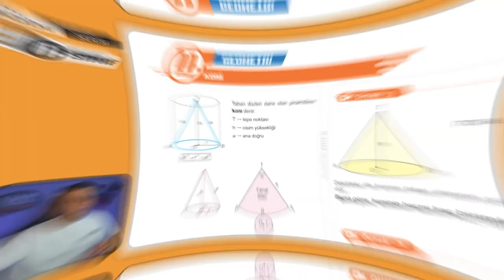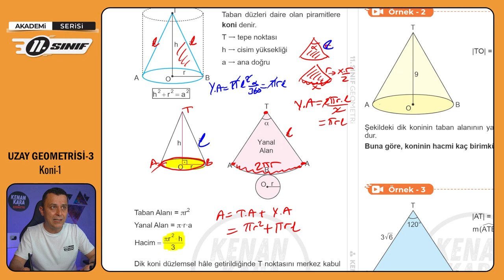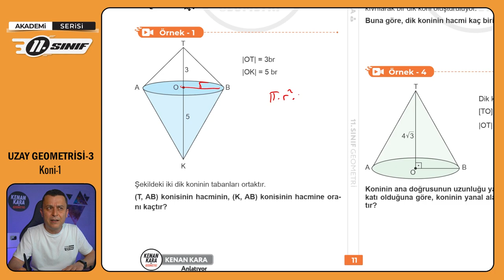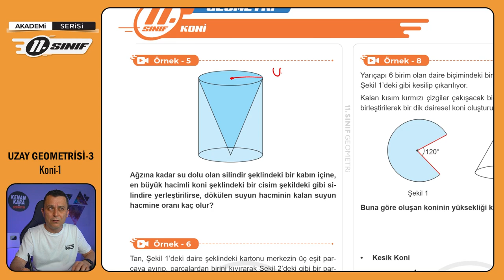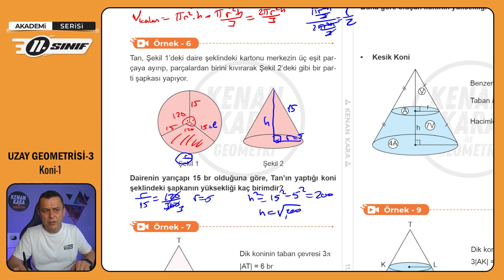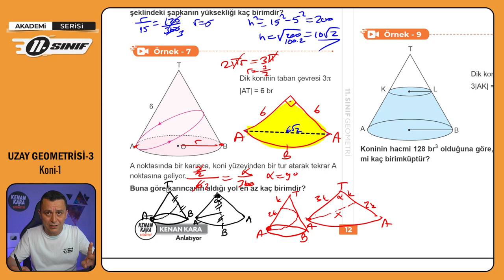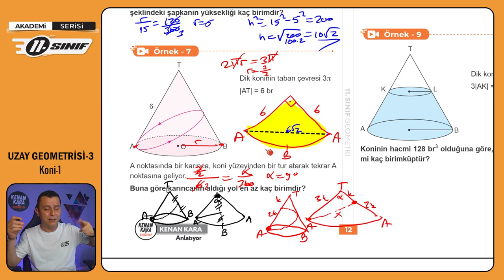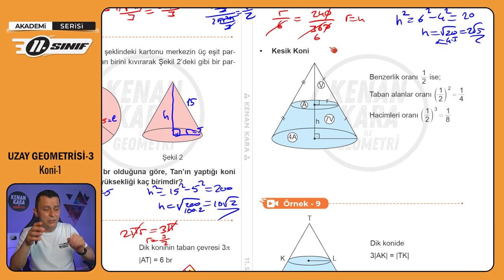UZAY GEOMETRİSİ-3 | Koni-1 | 11.Sınıf Konu Anlatımı | Akademi Serisi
11. sınıf Matematik dersinde Uzay Geometrisi konusundaki Koni kısmının anlatımı